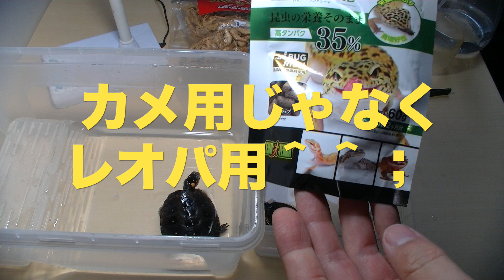かめぞー☆ちゃんねる 26クラッチ目 キボシイシガメの餌付け方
孵化したキボシイシガメベビーの餌付け動画です。
個体差があるので、色々と工夫して、
配合飼料を食べるようになりました♪

亀のベビーの餌付けの参考になれば幸いです。